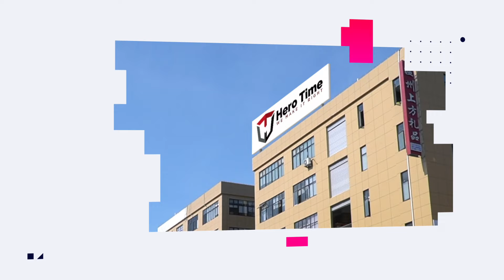How to Make Miniatures and Plastic Pieces - Hero Time Manufacturing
Welcome to Hero Time!

Today at the factory we will show how to make miniatures and plastic pieces for your board game. Starting with raw plastic, our factory uses a variety of machines to craft, mold, and paint your plastic miniatures.

We are happy to help you create your game every step of the way.

At Hero Time, we make it right!